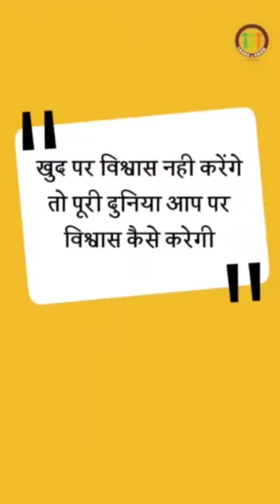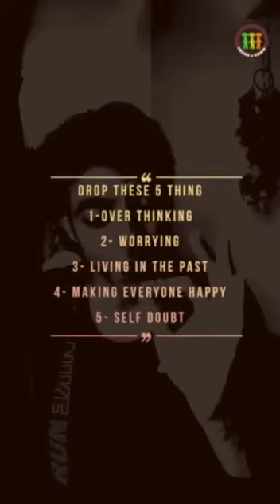HOW TO BE AND MAKE EVERYONE HAPPY. FIVE WAYS TO ACHIVE SUCCESS IB LIFE. WE SHARE WE GROW.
Intellifluence Influencer Award 2021 For Super Trend for reach of 8K Social Media Audience...

BREAKING NEWS : HURRY UP. SUPER SALES OFFERS IN SUPER STORE ONLINE SHOP ... DON'T MISS IT.

Super Store (Heavy Weight)